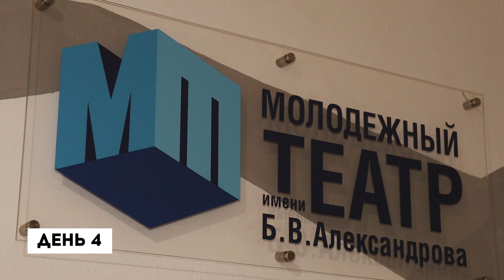Лицедей 2024. День 5